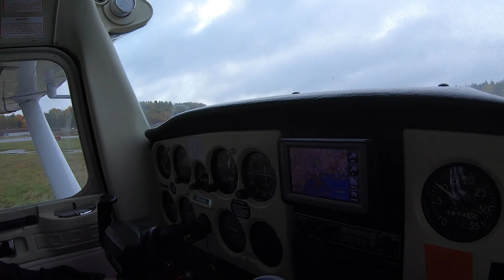MAXFLY | CESSNA 152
PIC: Antti & Co-pilot: Max (MaxFit). Lähettiin EFHF eli Malmin kentältä kohti Pyhtään kenttää ja tarkoituksena oli tehdä muutama läpilasku mutta jouduttiin kääntymään takasin huonon sään takii. Oli kuitenkin kiva olla ensimmäistä kertaa lentävän traktorin kyydissä. Ilmailusta kiinnostuneet voi Aeropole:n sivuilla käydä tutustumassa lisää mikäli lentäjän ura kiinnostaa :) tai ihan PPL tason lentäjä. Antti ja minä opiskelimme samaa aikaa PPL teoriaa Aeropolella ja oli tosi hauskaa ja mielenkiintoista.